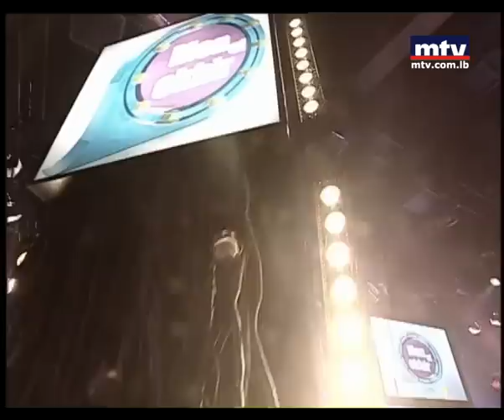Men El Ekhir - Yousra El Zikra - Abdo Harba - من الأخر